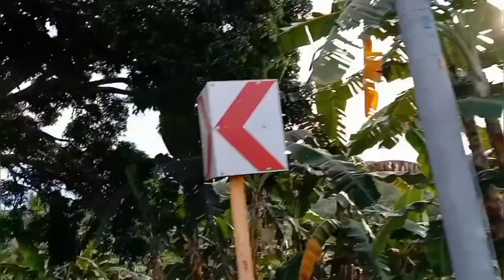Ganda Nag View| Sarap Nag Hingin